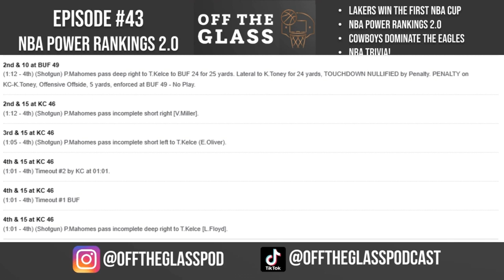Patrick Mahomes and the Chiefs Need to Look in the Mirror...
Patrick Mahomes, Andy Reid, and the Chiefs complained about an offensive offsides call on Kadarius Toney in their loss to Josh Allen and the Buffalo Bills on Sunday.  We discuss why they had nothing to complain about & why that call did not dictate the result of this game